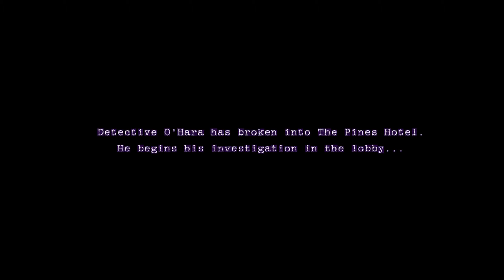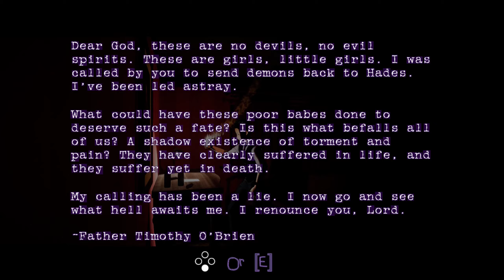Ghost at Dawn The First 14 Minutes Walkthrough Gameplay (No Commentary)